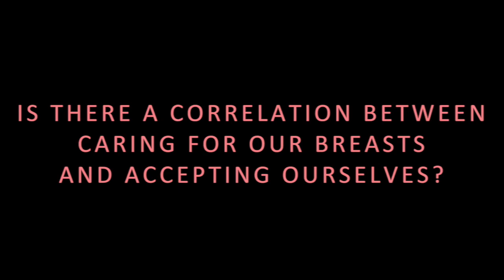TBA Clips: How Do You Care?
In this gently provocative documentary, nine remarkable women discuss their enduring relationship with their breasts, offering insight into the contexts and environments that influence the formation of the breast-psyche relationship.